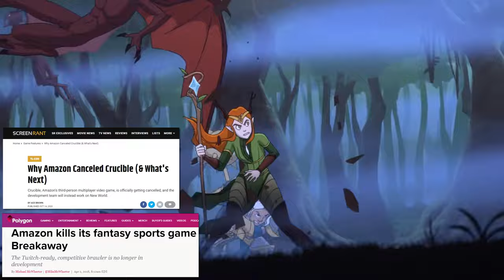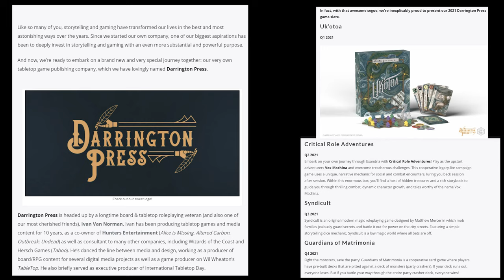We Need A Critical Role Game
It's been 6 years since the first Critical Role Livestream. Now, with all of its massive success, a video game adaptation is surely on its way sometime down the road. What will that look like?

Artists Credited in the Video